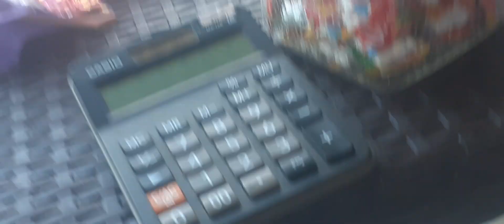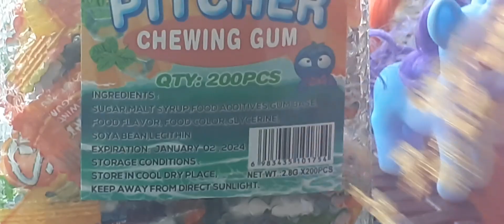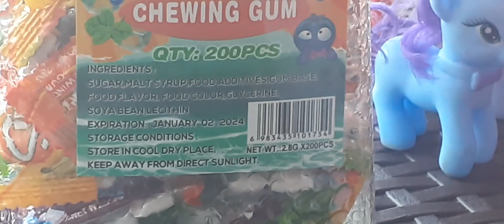my little pony:candy